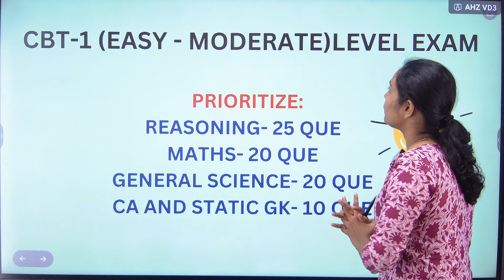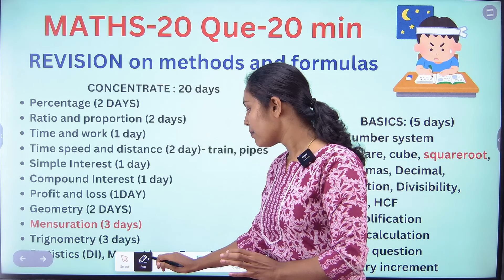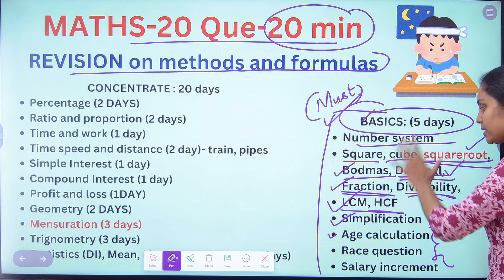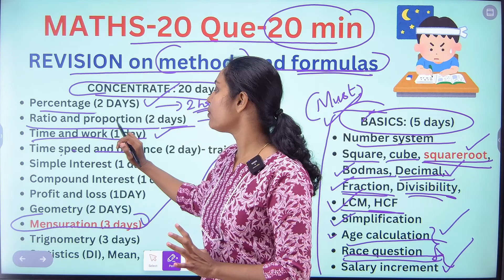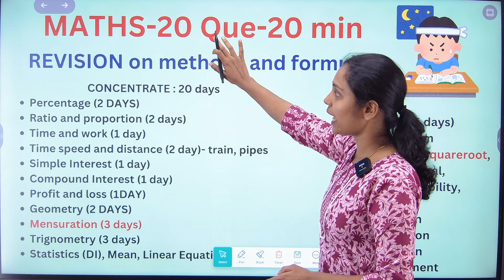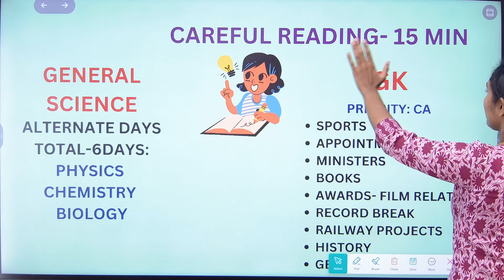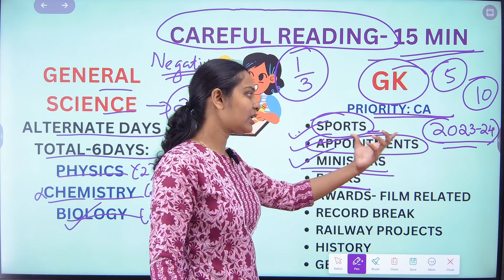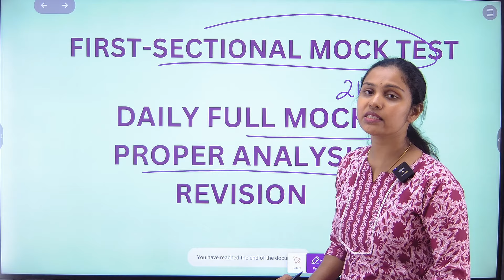RRB ALP 2024 | 1-MONTH STUDY PLAN